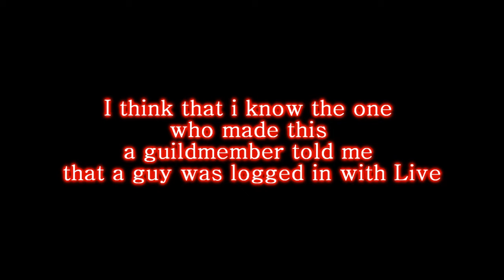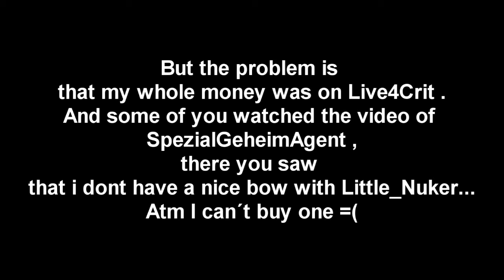Live4Crit ?! News //Silkroad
yes hacked :( if you want spend me money or parts